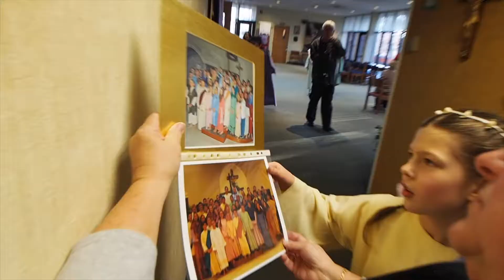2018 The Living Station of the Cross 2018 (Highlights Clips only)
Highlights Video and Clips of 2018 The Living Station of the Cross 2018 presented by St Therese Youth Ministry Succasunna NJ.